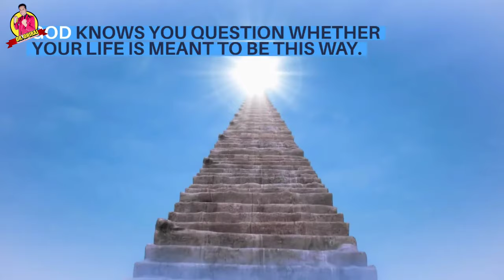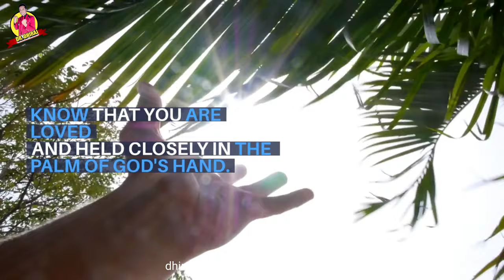🛑 ALERT! Lord Jesus Has Chosen You To Hear This 🔥 Don't Deny & Watch This! | God Helps